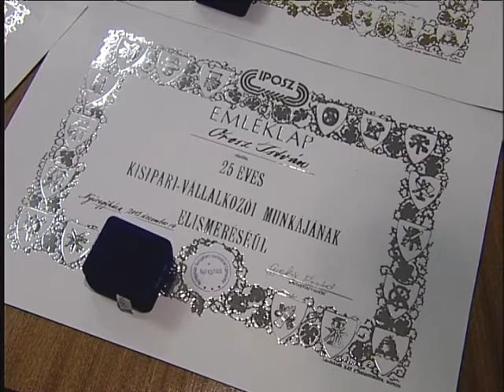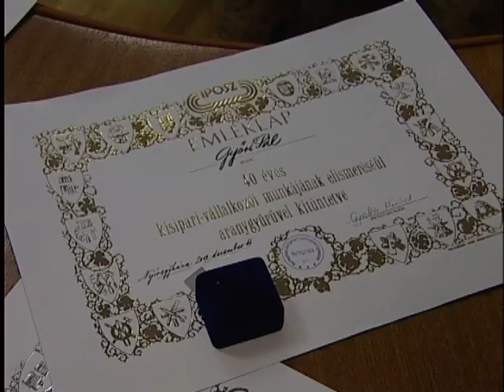Ezüst és aranygyűrűk - Kölcsey Tv